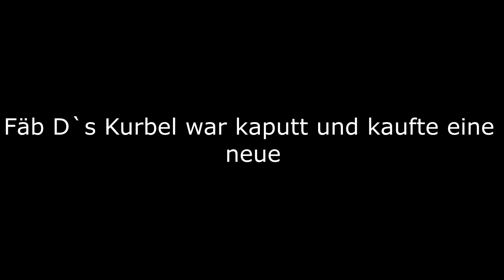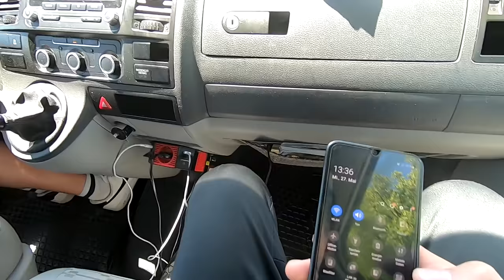Epic Tramp Bike Game - WIBMER FABIO Vs. WIBMER GABRIEL & Trial Riding | Fabian Dankl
Yoo guys!! Are you ready for the most epic Trampbike Game?
Hopefully you like the video as much we like the riding.